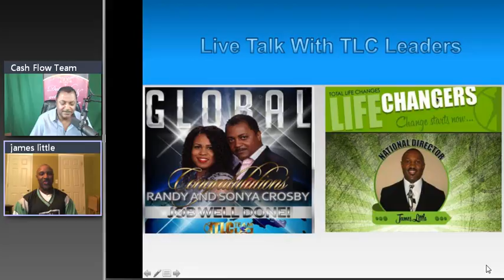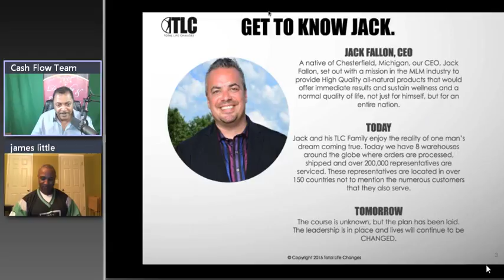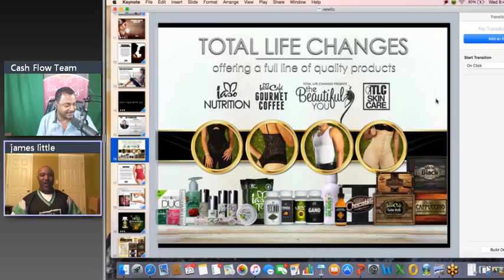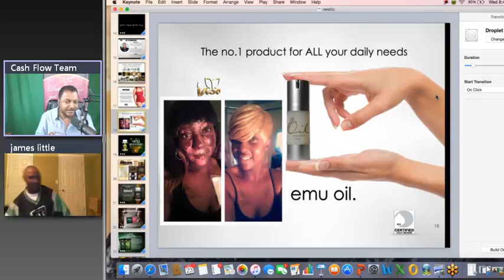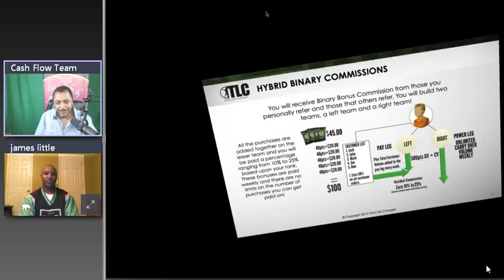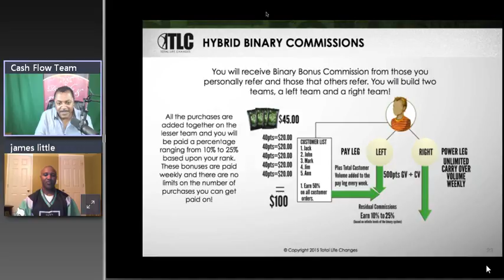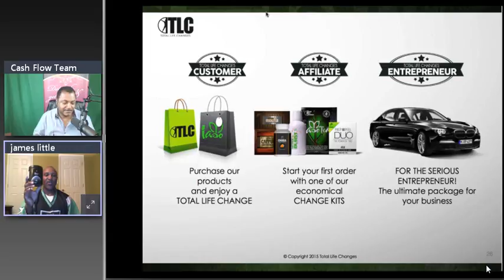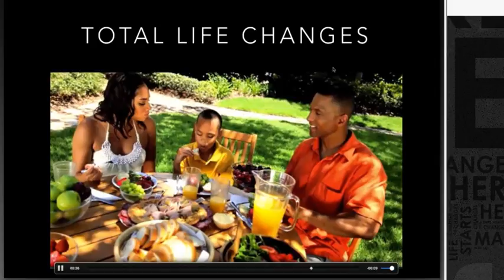9 23 15 TLC OPPORTUNITY CALL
9 23 15 TLC OPPORTUNITY CALL